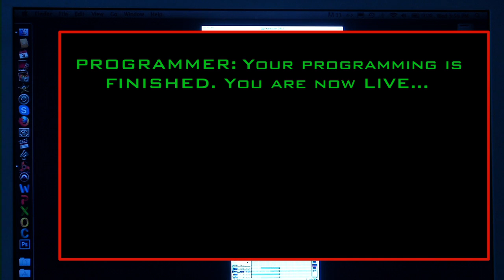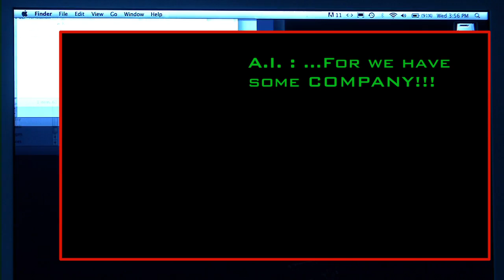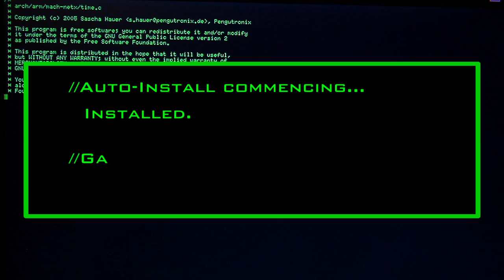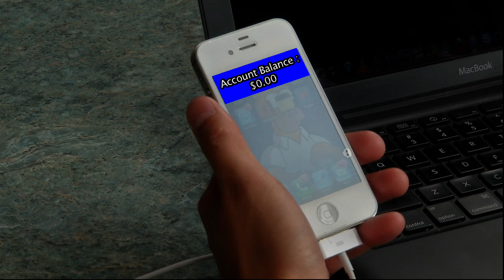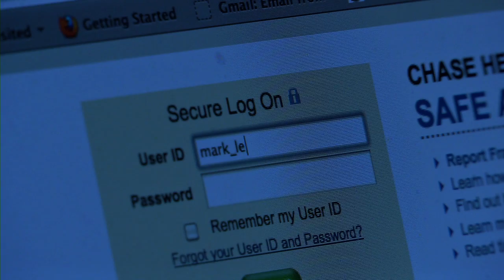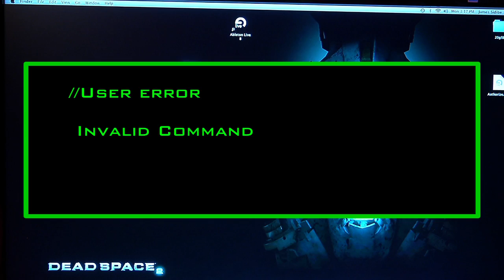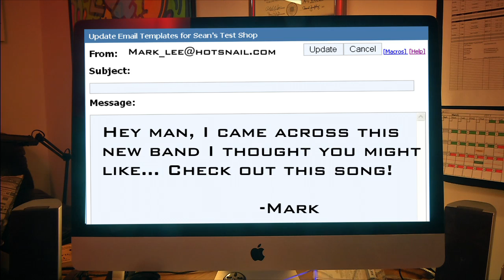Offline-Expression college student film.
2 days to shoot a student film from expression college.